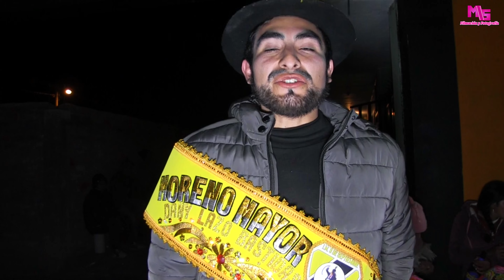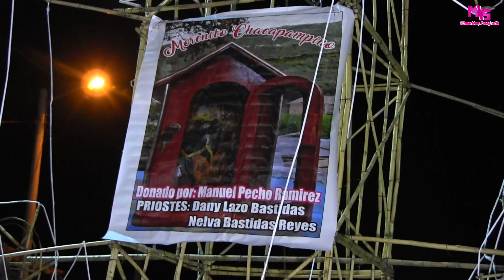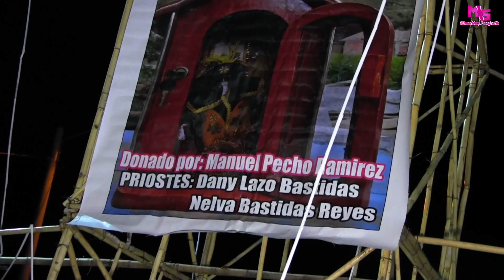MORENADA 2023 BARRIO CHACAPAMPA | SAN JUAN DE JARPA | VISPERA